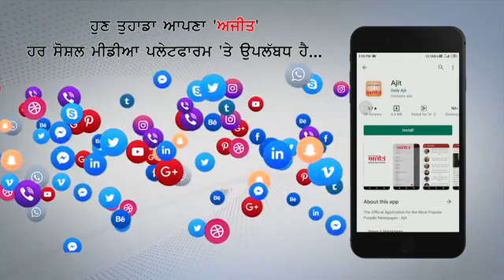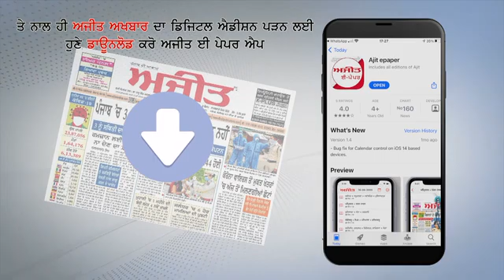Baddi SUI Team ने युवक से 1 किलो 365 ग्राम Charas की Recovered